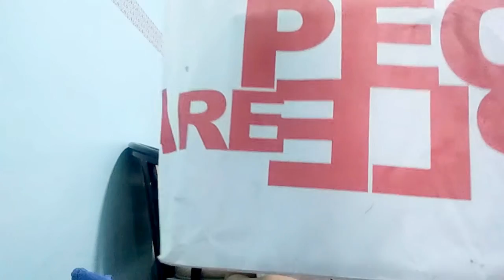Unboxing Products Faves and not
Hi! Guys, kumusta kayo? These are my new favorite products.

Product mention:
1. Umbrella - Bench
2. Denim jacket - jag thug
3. White wedge (gold) - People are people
4. Bagpack see through - Parfois

Bought @Festival Mall Alabang